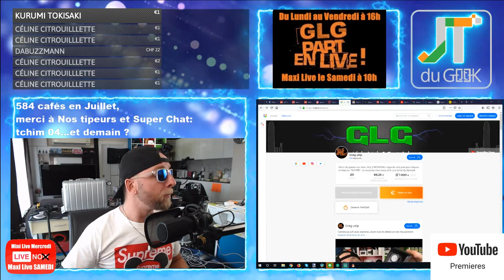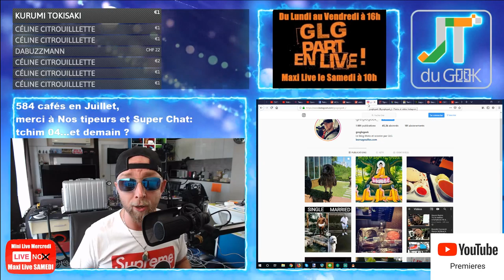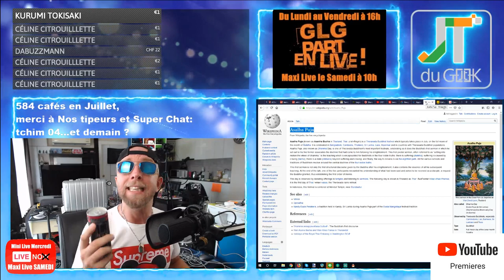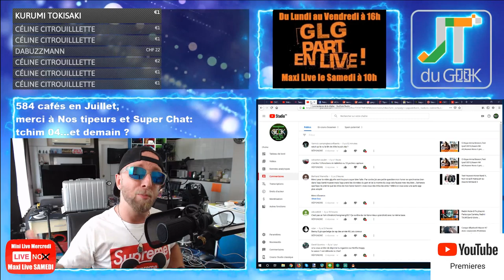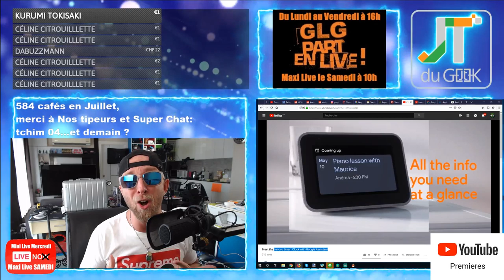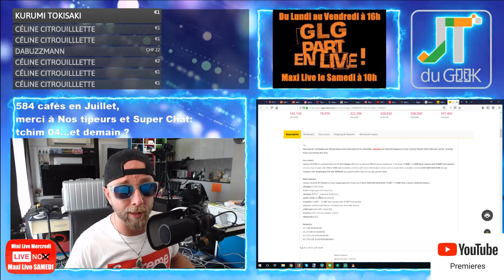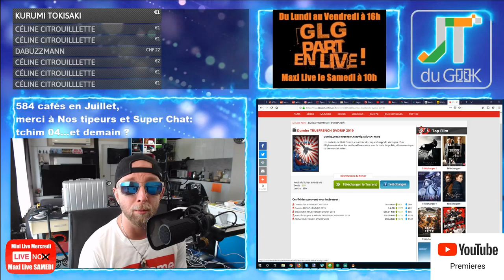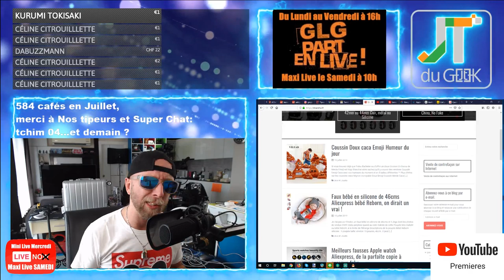Iphone 11,Lenovo S5 Vs Lenovo Z5, Lenovo Smart Clock accrotidienne 16 Juil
2:57 – Page facebook et site @PattayaFrenchGroup , Instagram Greglegeek, les stats de ta chaine
4:30 – Les feux du Marabout et Story’s Youtube forcement.
* Mini Live du Mercredi à 18h !
* Asalha Puja pendant 48h en Thailande
* Une bougie pour 3 mois
* Pepsi Framboise en Europe
* Logo Marabout ou Accrotidienne ?
12:00 La question du Jour ?
12:45 -Vos commentaires et questions de la veille

12:50 – News tech du jour
* Iphone 11
* Lenovo Smart Clock avec Google Assistant Vs Google nest
19:06 – Legeek.Tv fais ses vues:Camera wifi sans fil
  – Les reviews à venir : Logiciel montage, valise xiaomi ….ULEFONE POWER 6
20:39 – Les films de la semaine: Dumbo 2019
21:20 – Sur TF1 torrent: The rook S01E03
22:02 – Mes séries Tv et Youtube: Peaky blinders,  Happy.
23:00 – Le produit
– Des questions ou commentaires.